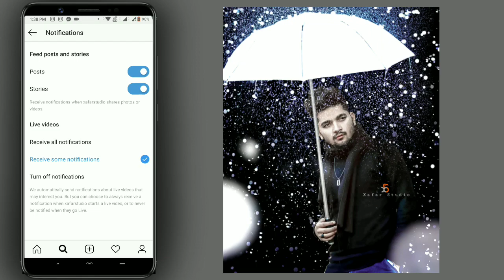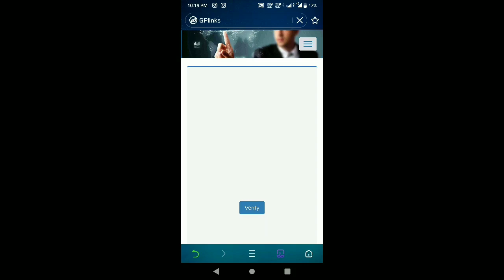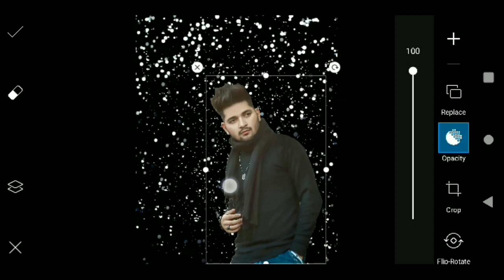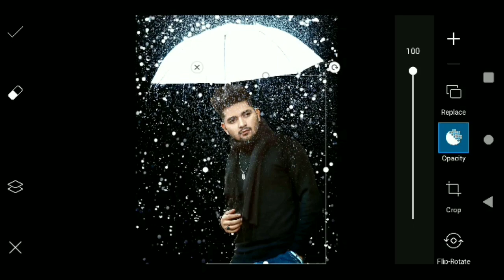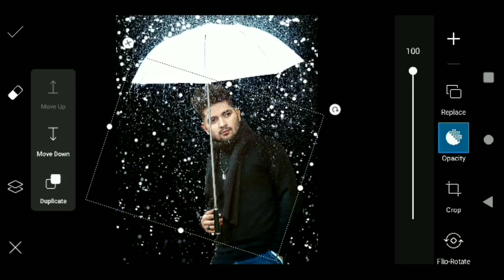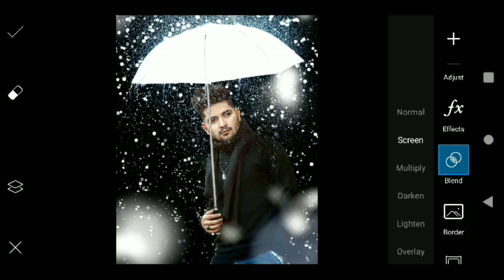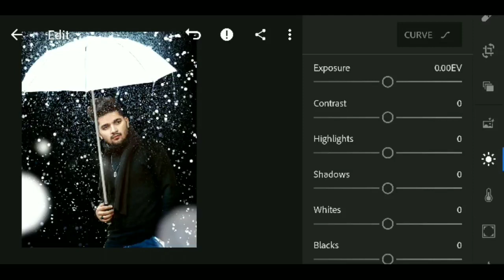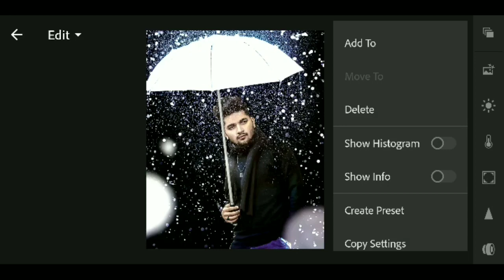PicsArt Night Rain | Umbrella Photo Editing like Prateek Pardeshi Tutorial | Nsb Pictures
Hey What's UP Guys, Xafar Here In this Video, I'm Giving You full details tutorial about Running Horse in Snow photo editing concept.

       1. Vijay Mahar wings photo editing in picsart
       2. bina picsart k photo kaise banaye
       3. vijay mahar photo editing
       4. vijay mahar apne photo kaise edit karta hai
       5. how to edit like vijay mahar
       6. 2020 latest photo editing
       7. 2020 picsart photo editing
       8. picsart se photo kaise banaye 2020
       9. vijay mahar latest photo editing
      10. vijay mahar